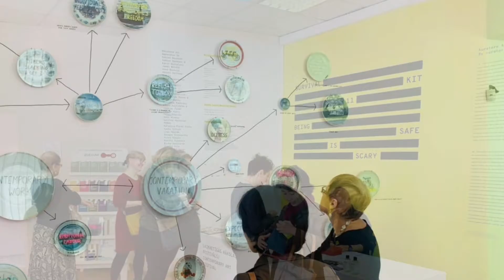IWCR Memories 2020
The IWCR members are all very glad the club exists and gives many of us the chance of finding new friends and connecting to people with different skills and backgrounds. It is wonderful seeing how we connect different people from around the world in our club.
In 2020, we organized almost 100 different activities, social tours, member meetings or interest groups. All filled with laughter, good talks, gaining new knowledge and meeting new and old friends.
We organised the activities despite all difficult circumstances and always inline with the applying rules to stop the spread of COVID-19. Therefore some months very really busy and others very calm.

Remember with us the things we did together, it can bring back fond memories, and it can also encourage to look into the future.